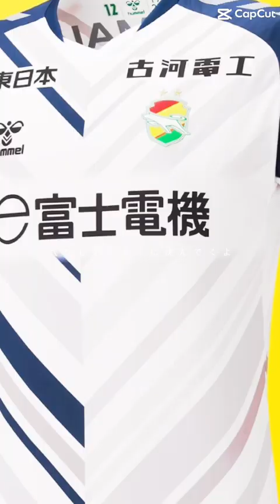俺たちジェフユナイテッド千葉だー